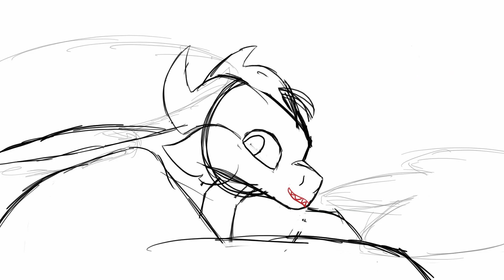Back from Summer Haitus!